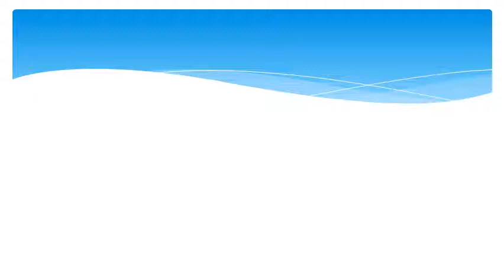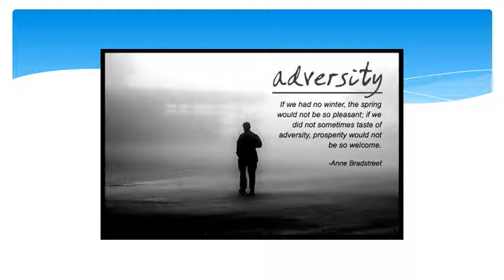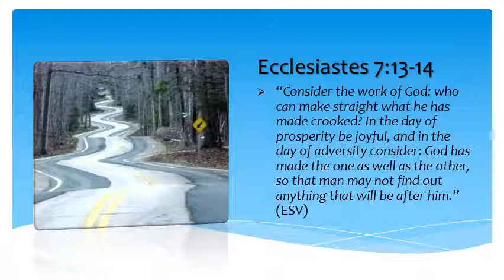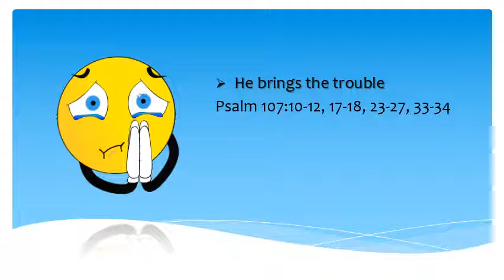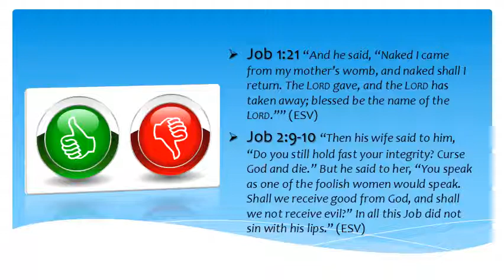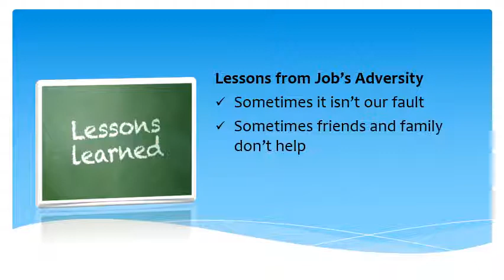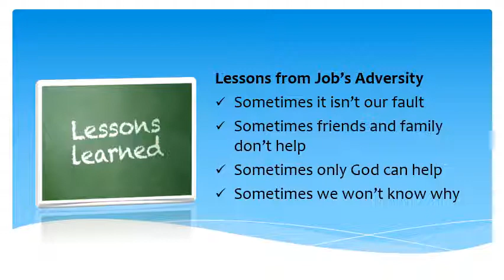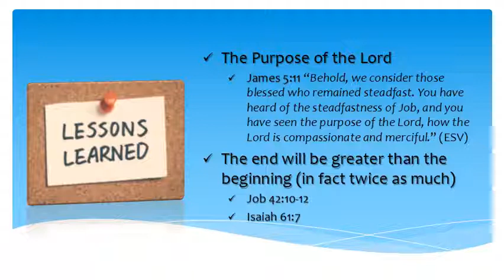8-18-19 Roger Cox - Adversity